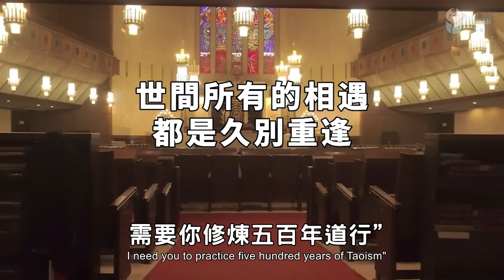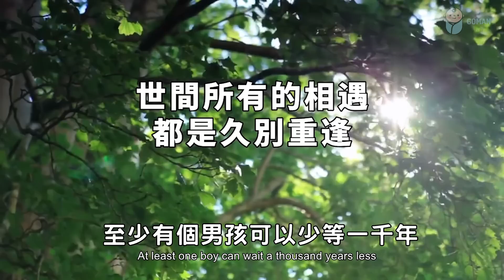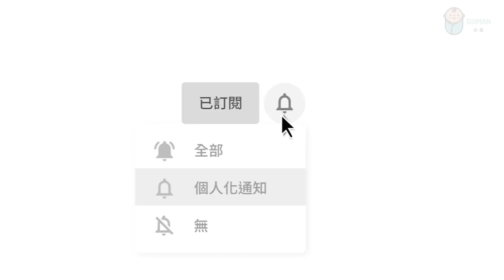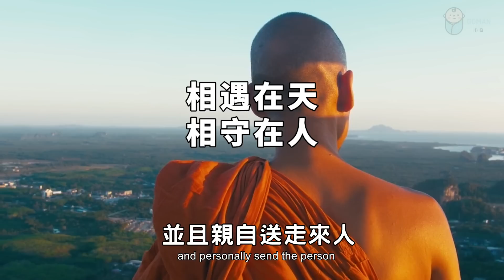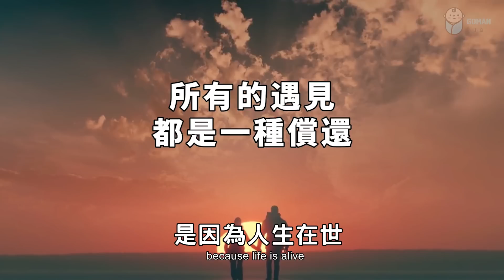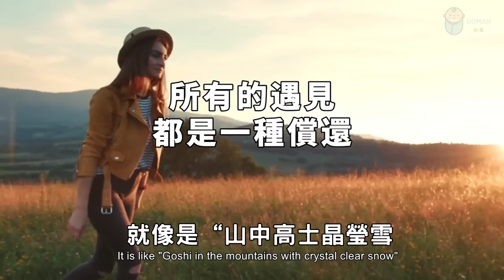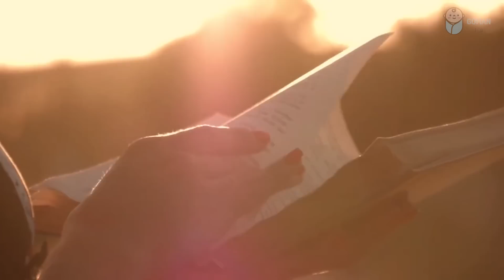2022 人這一生，是相聚和分離；不辜負每一場遇見，才是最好的回應。People's life is a meeting and a separation【愛學習 】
2022 人這一生，是相聚和分離；不辜負每一場遇見，才是最好的回應。People's life is a meeting and a separation【愛學習 】